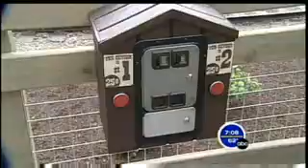Shoot the Rapids News Story